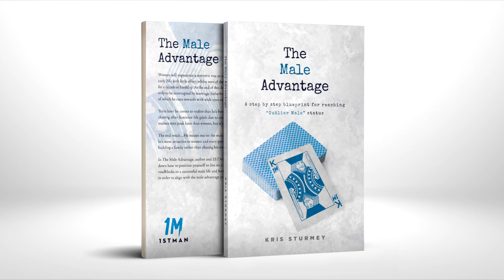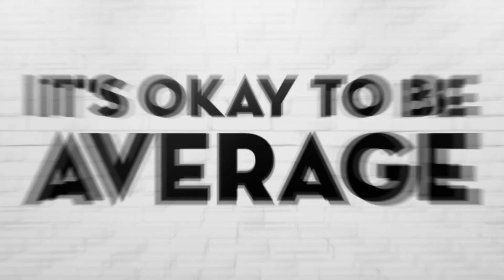Self-Improvement September, 7 Month Winter Transformation